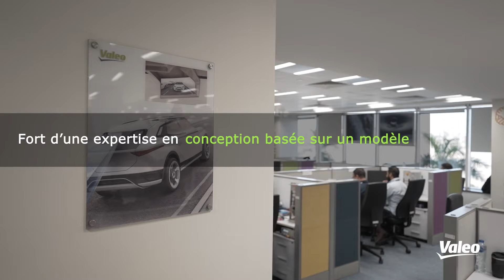Valeo Centre R&D de développement de logiciels pour l'industrie automobile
Valeo Le Caire, un pôle technologique innovant dédié aux logiciels automobiles de pointe.

Dans le contexte de la transformation sans précédent que connaît le secteur automobile, les logiciels sont devenus un élément essentiel de la mobilité moderne. En 15 ans seulement, le centre de R&D de Valeo au Caire est devenu un pôle technologique innovant qui contribue à placer le Groupe en tête du secteur automobile dans le domaine des logiciels.